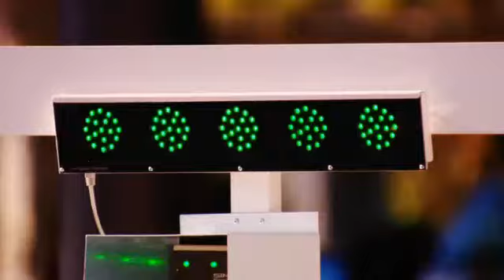Laser Run World Championships 2015